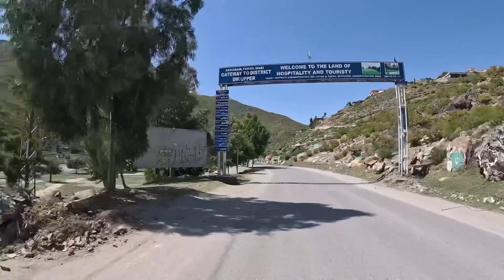Road journey to Kumrat Valley | Islamabad to Kumrat by Road | Road condition of Kumrat Valley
A Road journey from Islamabad to Kumrat Valley